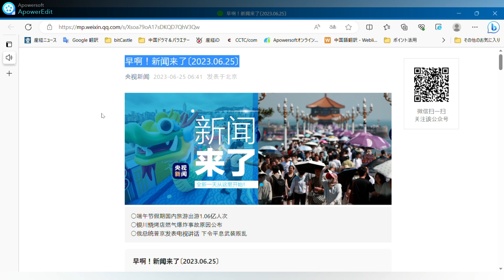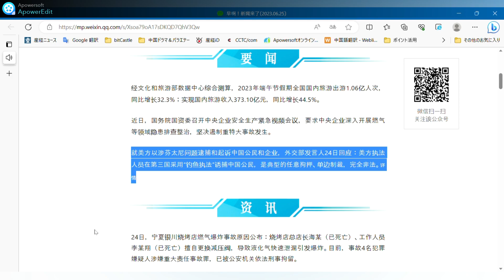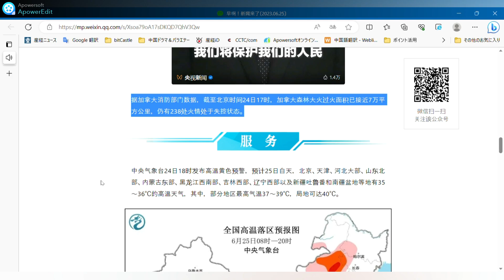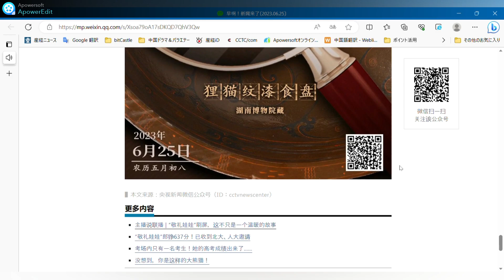6月25日周天。○ドラゴンボートフェスティバルの休暇中、1億06万人の国内観光客が旅行○銀川バーベキューレストランでのガス爆発事故の原因が発表〇プーチン大統領は、武装反乱の鎮圧を命じるテレビ演説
おはよう ニュース [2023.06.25
CCTVニュース 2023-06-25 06:41掲載：北京

端午節連休、国内観光客は1億600万人

銀川焼肉店ガス爆発の原因発表

ロシアのプーチン大統領がテレビ演説、武装反乱鎮圧を指示

文化観光部データセンターの総合計算によると、2023年端午節連休の国内観光旅行回数は1.06億回で、前年比32.3％増加し、国内観光収入は373.10億元で、前年比44.5％増加した。

最近、国務院国有資産監督管理委員会は、中央企業の安全生産に関する緊急ビデオ会議を開き、ガスなどの分野で隠れた危険性について綿密な調査と是正を行い、重大事故を断固として抑制するよう求めた。

中国外務省報道官は24日、米側がフェンタニル関連問題で中国国民と企業を逮捕・起訴したことは、恣意的な拘束と一方的な制裁の典型であり、完全に違法であると反論した。 もっと見る

24日、寧夏・銀川の焼肉店で発生したガス爆発事故の原因が発表された。焼肉店主任の海慕（死亡）と店員の李慕祥（死亡）が無断で減圧弁を交換したため、液化ガスが急速に漏れ出し、爆発に至った。 現在、この事故は4人の容疑者が重大な責任事故犯罪の疑いで、公安機関は法律に基づいて刑事拘留されている。

24日、海軍艦艇斉吉光は遠洋遠洋実習訪問任務を成功裏に完了し、大連の軍港に帰港した。 任務期間中、艦艇「斉吉光」はベトナム、タイ、ブルネイ、フィリピンの4カ国を訪問することに成功した。

24日13時51分、北京市南郊天文台の気温が40℃を超え、北京の気象観測史上初めて3日連続で40℃を超えた。

24日、長江デルタのインフラ相互接続の実証プロジェクトである蘇州鉄路11号線が正式に開通し、蘇州と上海の主要都市間の鉄道相互接続が実現した。

24日、中央ラジオテレビ局などが主催する第19回中国国際アニメーションフェスティバルが浙江省杭州市で閉幕し、14億8,500万元が現地で調印された。

現地時間24日、ロシアのウラジーミル・プーチン大統領は全国放送で演説し、何者かが反乱を扇動したと非難した。 反乱の主催者はロシアを裏切っており、罰せられるだろうと述べた。 詳細

カナダ消防局によると、24日17:00（BST）現在、カナダで発生した森林火災の面積は約7万平方キロメートルに及び、いまだ238件の火災が鎮火していない。

中央気象台は24日18時、高温に対する黄色警報を発令した。 25日日中、北京、天津、河北省の大部分、山東省北部、内モンゴル自治区東部、黒龍江省南西部、吉林省西部、遼寧省西部、トルファン盆地および新疆南部では35～36℃の高温が予想され、最高気温は37～39℃、局地的には40℃に達する地域もある。

中央気象台は24日18時、引き続き大雨の黄色警報を発令した。 24日20時から25日20時まで、江蘇省南部、安徽省南部、上海市、江西省北部、湖南省南部、広西チワン族自治区中東部、広東省西部、海南島北部では大雨から集中豪雨が予想され、一部地域では大雨に見舞われる。

水資源部と中国気象局は24日18時、共同でオレンジ色の鉄砲水災害気象警報を発令した。 24日20時から25日20時まで、湖南省南部と広西チワン族自治区東部の一部地域で鉄砲水災害の可能性が高く（黄色の警報）、そのうち、地方地域では鉄砲水災害の可能性が高い（オレンジ色の警報）と予想されている。

CCTV Newsは全国の博物館と協力し、1日に1つの文物を紹介する「文物博物館科学カレンダー」という人気商品を発売した。

このハクビシンの漆塗りの食器は、前漢の馬王堆漢墓から出土したもので、「順行歇」または「順行偉」と刻まれた400点以上の精巧な食器も含まれている。 "長沙国宰相の一族は食にこだわりがあり、前漢時代の漆器生産には並々ならぬ功績があった。

写真のQRコードを長押しすると詳細が見られます↓。

出典：CCTVニュースWeChat公開番号（ID：cctvnewscenter）